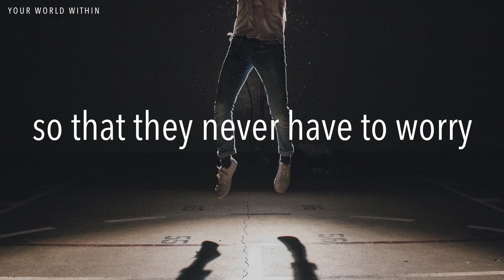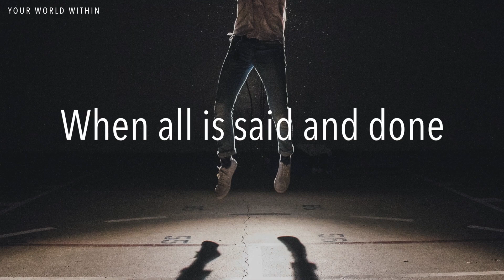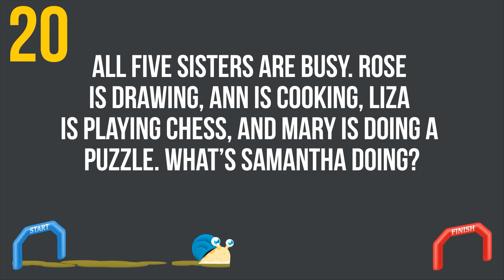Bearcat News 4-13-2023